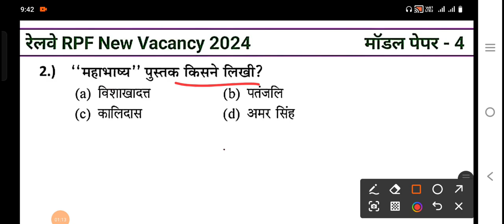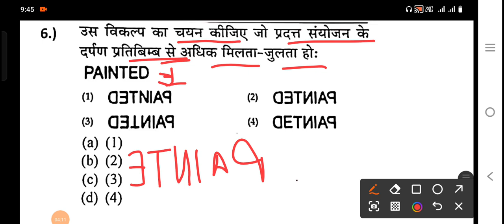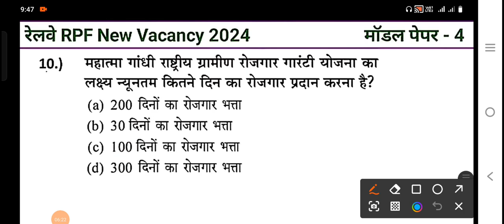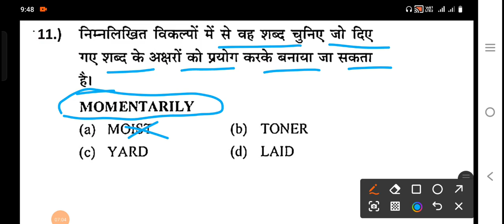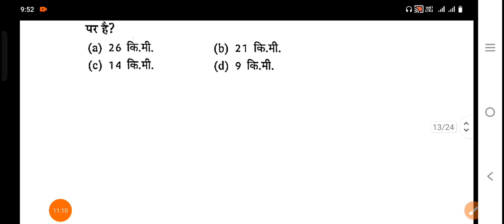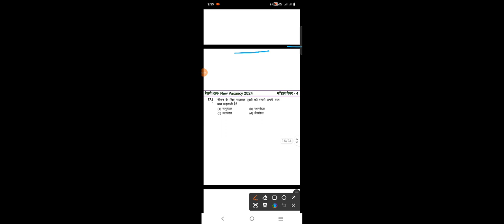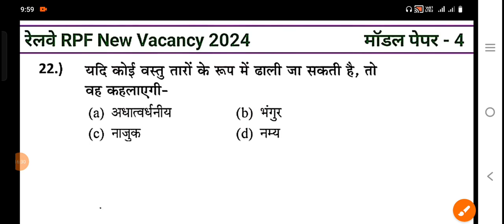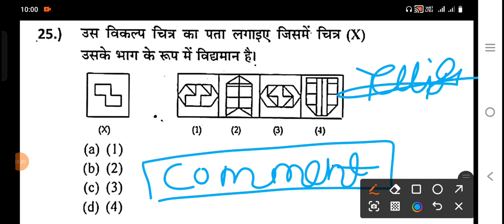RPF Constable Model Paper / RPF Si 2024 practice set 4 / RPF Constable Si New Vacancy2024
RPF Constable Model Paper / RPF Si 2024 practice set 4 / RPF Constable Si New Vacancy2024 rpfbharti railway railwayrpf ‎@SandeepStudyPoint2.O